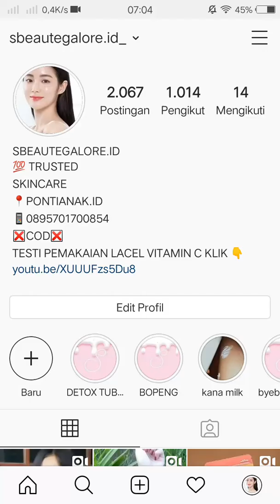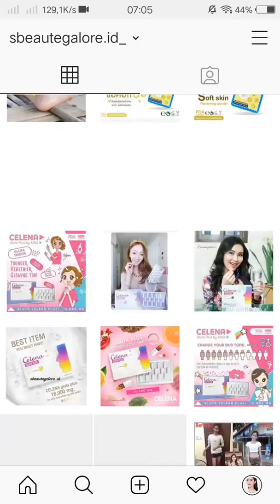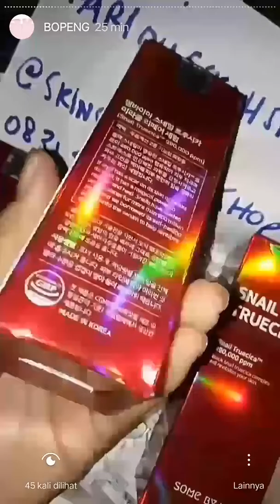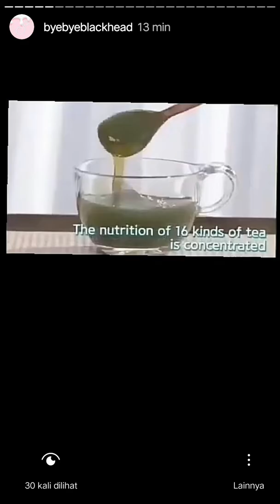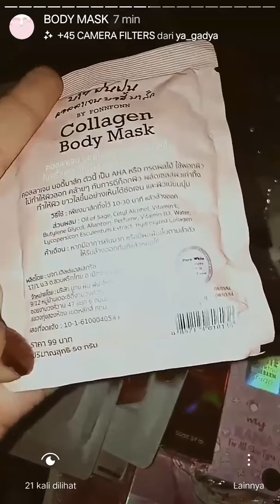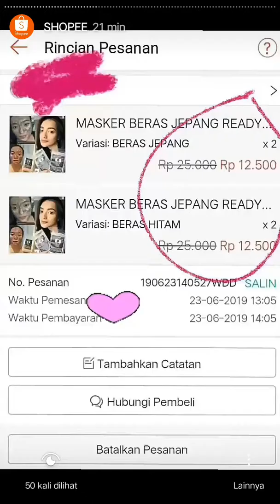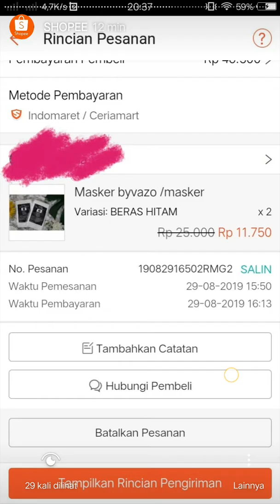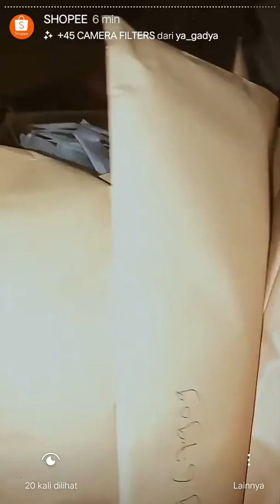MY INSTAGRAM TESTI CUTS, SHOPEE REVIEW